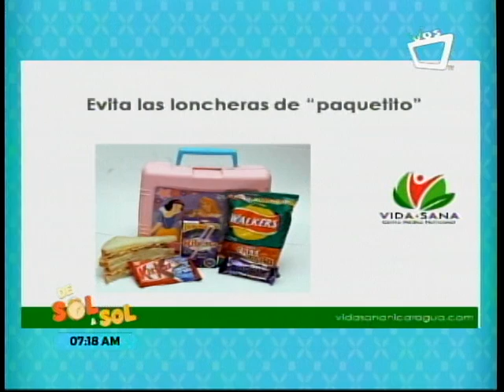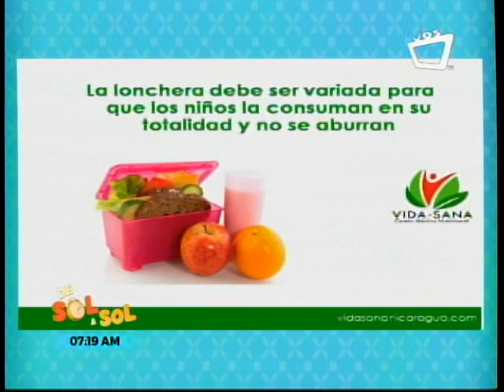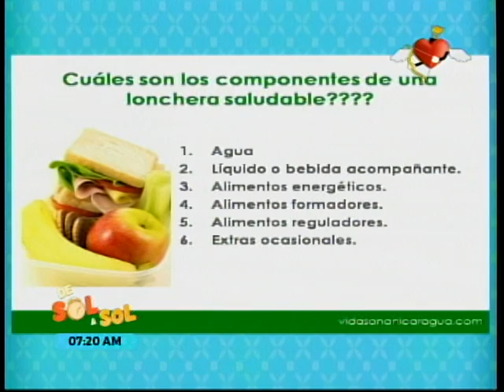De sol a sol, Saber vivir con la Dra. Paula Andrea de Chamorro